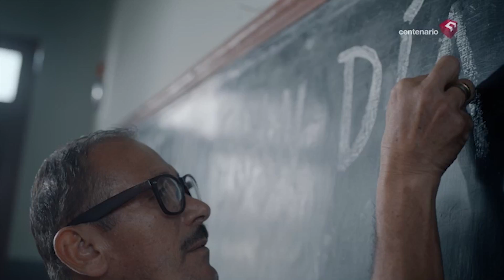¿Cuales son los factores que juegan a tu favor? - Ana Sayán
Ana Sayán nos habla de ciertos factores que siempre jugarán a nuestro favor ¿Sabes cuales son?